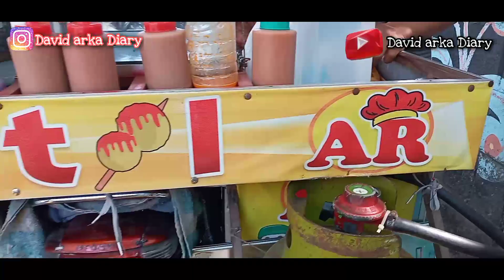Wow....1500 pentol 100 pentol jumbo 100 tahu bakso ludes dalam 3 jam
Kali ini kita mencoba review pentol AR yang ada di perumahan meri,pas banget untuk teman2 yang pengen ngerasain pentol yang enak tapi harga sangat terjangkau